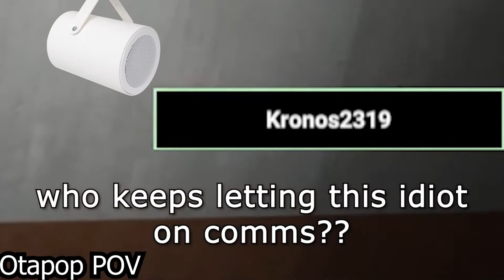SCP SL is just an Average game.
Sup..I am back got so good amount of content recorded "weather" (thats a good pun as its raining right now) or not that comes out soon is a big IDK but we will see.